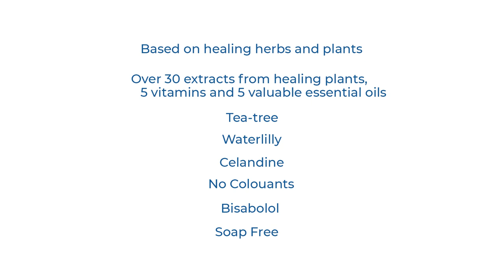7 FOREST PHARMACY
Special Recipes based on healing herbs and plants